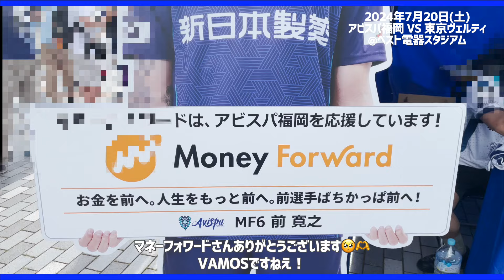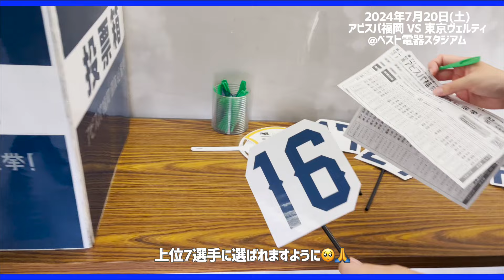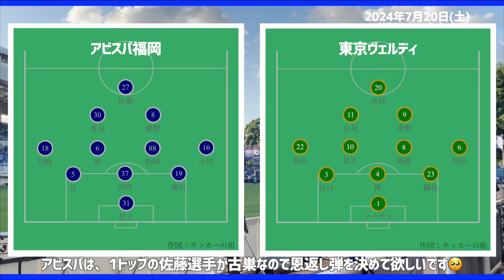【vlog】7月全敗…🥲｜東京ヴェルディ戦⚽️💚｜にわかサポの1日🐝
明治安田J1リーグの第24節のvlogです🐝💙
東京ヴェルディ強かったです🥲
7月全敗…
6月が良かっただけに反動がやばいです😭